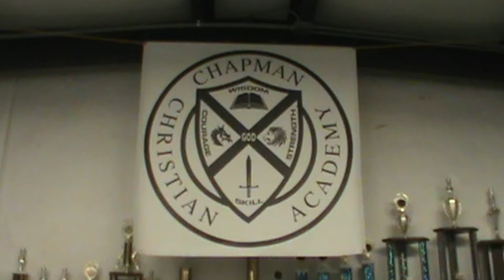did you say, "crucify Him"?